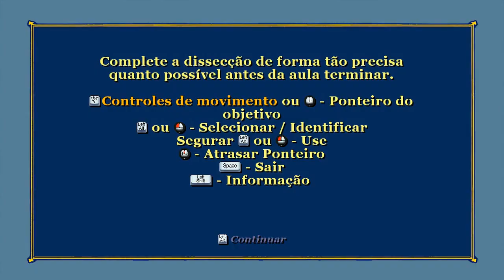Bully - Traição Amorosa!